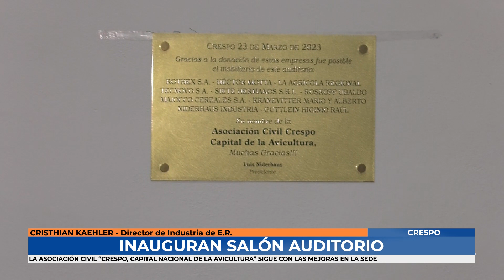Dario Schneider Adan Bahl Cristian Kaehler - Inauguración auditorio de la comisión de la avicultura